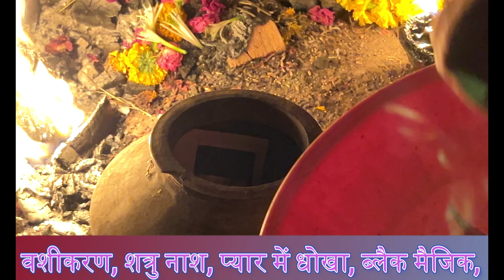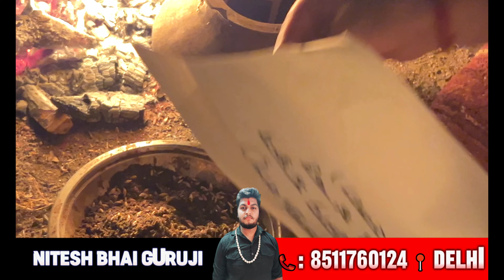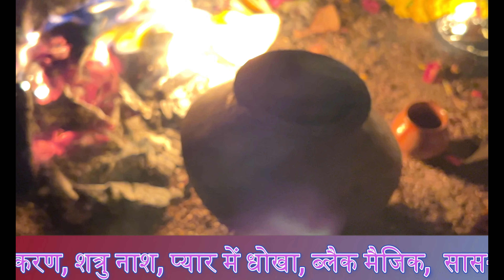शमशान में कैसे करते हैं ? खतरनाक शत्रु मारण मुठ हांडी प्रयोग ? Black Magic Vashikaran True Mantra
PANDIT SURESH SHASTRI SURAT number : 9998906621NITESH BHAI SHASTRI ,GOVENDPURI, KALKAJI DELHI :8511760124हमारी प्रमुख अन्य ब्रांच है हैदराबाद सिकंदराबाद ,बेंगलुरु दिल्ली ,अहमदाबाद, वडोदरा, वापी मेहसाणा ,आनंद मुंबई थाने वेस्ट, बोरीवली वेस्ट, पुणे,यदि आप का काम किसी तांत्रिक बाबा ज्योतिष से नहीं हुआ है हमें कृपया संपर्क करें हम आपका कार्य बहुत ही जल्द और संतोषजनक करके देंगे ,माता और बहनों यदि आपको जीवन में किसी भी प्रकार की समस्या है लव प्रॉब्लम वशीकरण किया कराया सौतन से छुटकारा काला जादू धंधा व्यापार में रुकावट शादी में रुकावट वास्तु दोष कुंडली में ग्रह दोष नाग दोष कालसर्प दोष मंगल दोष हम हर समस्या का समाधान हवन पूजा मंत्र साधना सिद्धि से आपकी जीवन की हर समस्या का निवारण करेंगे धन्यवाद, पंडित सुरेश भाई तांत्रिक, pandit Suresh bhai tantrik if you have any problem about love matter break up one side love blackmagic remover business problem job abroad visa problem marriage problem diverse A two Z problem and one solution pandit Suresh Shastri guruji more details login our Address city light, Surat Gujarat State India we will be happy to help you our email id: ,our contract number:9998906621 दूसरी ब्रांच:-गोविंदपुरी:-गली नंबर 1, गुरुद्वारे के पास, साउथ दिल्ली: फोन नंबर:-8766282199 My dear friend if you have any problem About Black magic, vashikaran, get back love, break-up,kala jadu,extra love Affair, relief from x wife, marriage problem,inter cast marriage,business problem, health problem, childless problem, education problem abroad horoscope reading, Atoz problem amazing solution within few hours,we have 40 years experience in this fild and we have Award winner,our branches . is all over India in Ahmedabad vadodera, Surat,New Delhi, Bangalore, Hyderabad, vapi, etc we can solve heard and heard problem nothing is impossible for us our Address is Subhtrikal joytise karyala, pandit Suresh shastri Guruji pratishtha Tower C-D-Ground floor 1000, near Surya kiren Apparment Ghod Dod Road Ram chok ke Age Surat Gujarat India, more vigit us our email id: our cont n:-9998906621. मेरे प्यारे दोस्तों यदि आपका कार्य किसी तांत्रिक बाबा ज्योतिष से नहीं हुआ है तो कृपया हमें संपर्क करें हम आपका कार्य 100% गेरटी से करके देंगे आप हम से निराश नहीं होंगे यह हमारा वादा है आपके जीवन की जटिल से जटिल समस्या का तुरंत निवारण के लिए हमें संपर्क करें लव प्रॉब्लम किसी का किया कराया काला जादू एक तरफा प्रेम शादी में रुकावट व्यापार में लाभ विदेश योग संतान सुख बीमारी में दवा नहीं लगना बुरे सपने जिन जिन्नात आत्माओं से परेशान मनपसंद जीवनसाथी की प्राप्ति कैरियर में सफलता नौकरी जन्म कुंडली नक्षत्र शांति ग्रह दोष मंगल दोष श्रापित दोष जीवन की हर समस्या के निवारण के लिए तुरंत संपर्क करें:-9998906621#Comment, share जय शुभ त्रिकाल 🙏🙏

☀️BlackMagic+Vashikaran Specialist☀️
☀️World Famous No.1 Astrologer☀️

Your Problem will be 101% solved here with 101% guarantee.
(All kind of problem solve in 48 hours)

☀️पांडित सुरेश गुरुजी☀️
क्या आप किसी समस्या का सामना कर रहे हैं तो यहा बताये। हर तरह का काम तन्त्र- मन्त्र  विधि  द्वारा 101% किया जाता है।

- वशीकरण
- दुश्मन को हराना
-व्यापार मे समश्या
-विदेश यात्रा,
किया कराया हटाना.
- Marriage Problem
- Ex-Love Back
- Parents-love Marriage